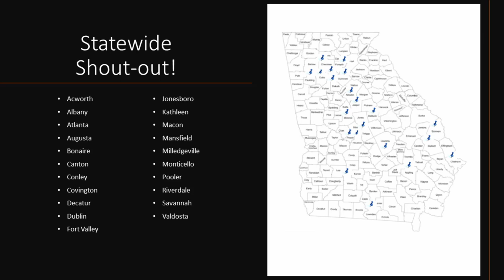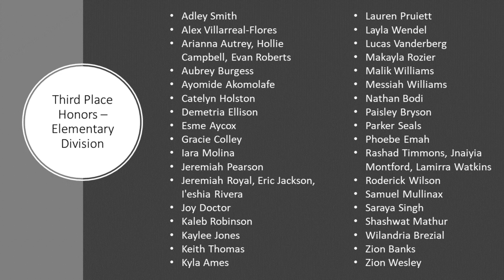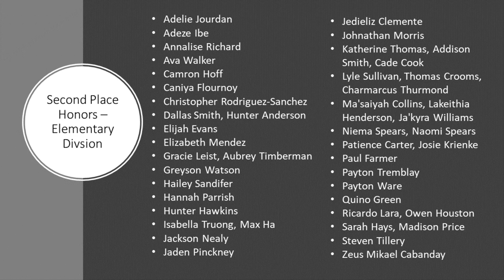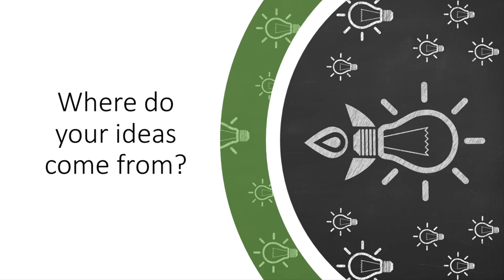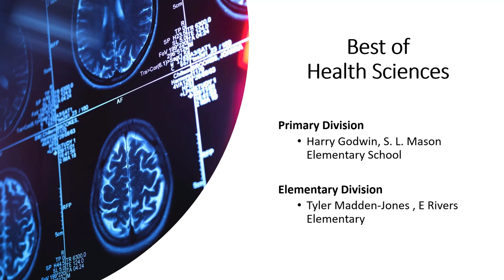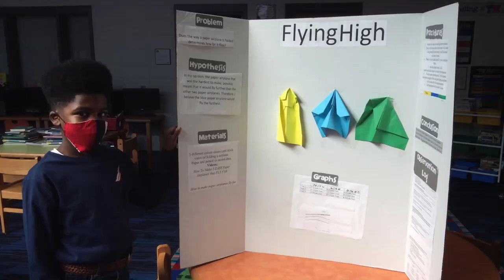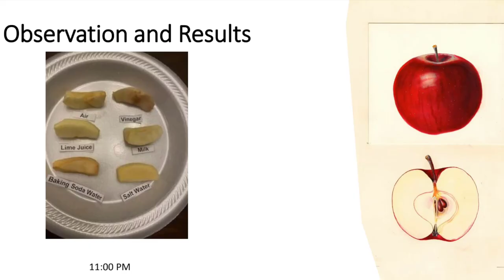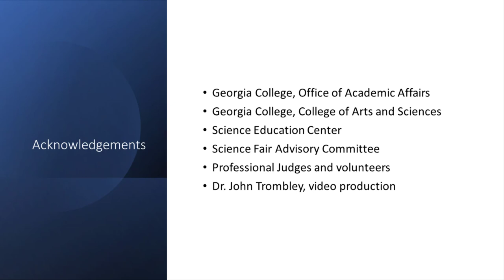State K 5 Science Fair 2021 - Awards Ceremony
Here is the moment you have been waiting for...the virtual Awards Ceremony for the 4th Annual Georgia College State K-5 Science and Engineering Fair!  We hope you enjoy!

Special Thanks to the Science Fair Advisory Committee:
*Fair Director - Dr. Catrena Lisse
*Judging Chairperson - Dr. Peter Rosado-Flores
*Safety Review Chairperson - Dr. John Trombley
*Safety Review Judges - Mr. Brian Butler (Bibb County BOE), Dr. Tara Newar, Dr. Wathsala Medawala, Dr. Tracy Green and Dr. Sherry Meeks (local chiropractors), and Dr. Dean Campbell (local veterinarian)
*Scoring Chairperson - Dr. Marcela Chiorescu
*Tier III Judge Panel - Dr. Laura Whitlock, Dr. Peter Rosado, Dr. Ralph France, Dr. Wathsala Medawala, Dr. Stephanie Jett, Dr. Tara Newar, Dr. John Trombley, Dr. Tharanga Samarakoon, Dr. Sharon Careccia, and Dr. Estelle Nuckels

More video clips of our interviews with competitors will be coming soon to our YouTube channel.
(To protect minors, all comments and live chat have been disabled.)